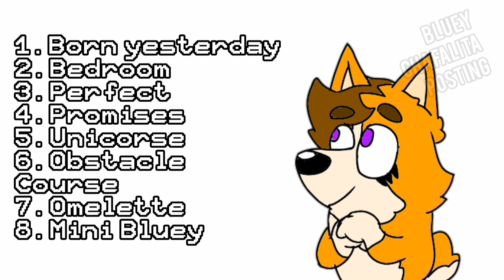Bluey REVIEW - "Unicorse" (3x08) EN ESPAÑOL! (Resubido)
"AAAAAAAND, WHY SHOULD I CARE?"

Espero que hayan disfrutado del video 💖✌️

nos vemos, en el siguiente video... CHAOOO